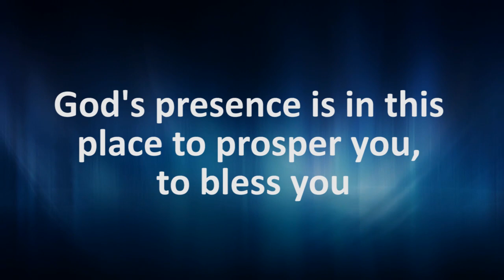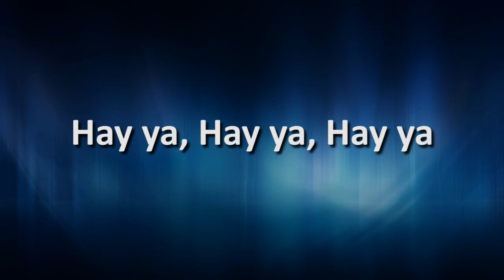Hay ya, Hay ya, Hay ya